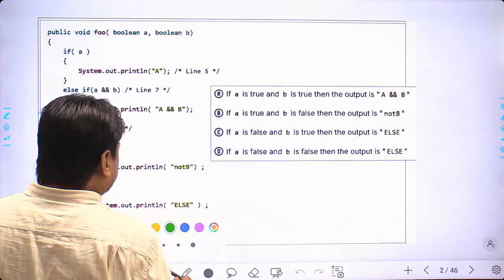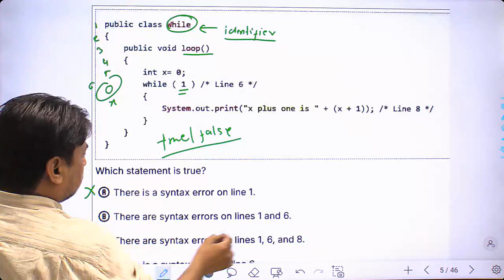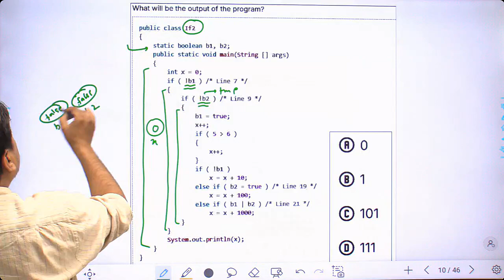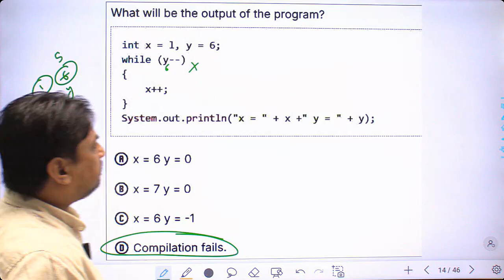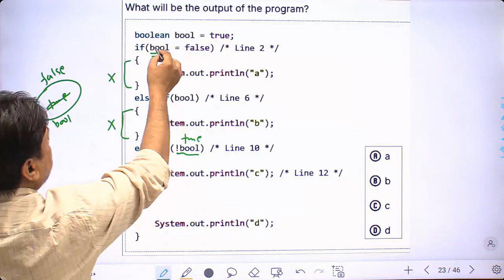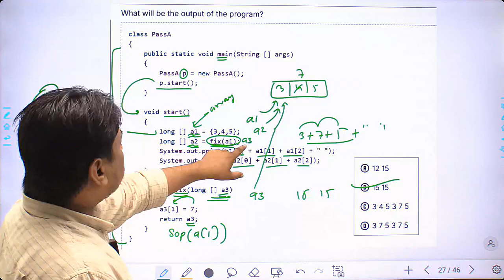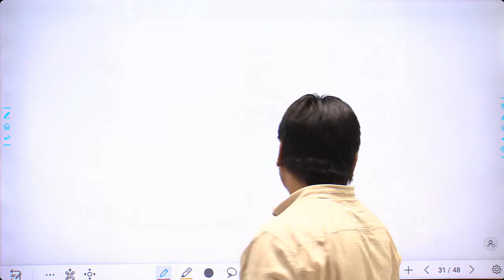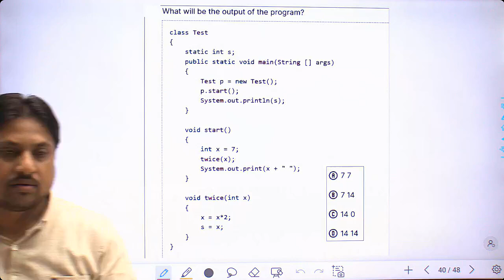Lecture - 4. Test Your Java Skills With Er. Arvind Sir's Marathon For Rpsc Programmer Exam!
प्रिय विद्यार्थियों,